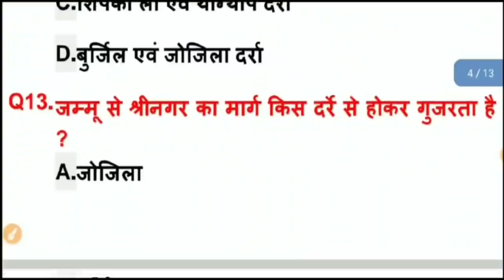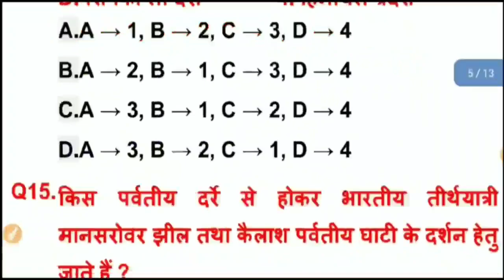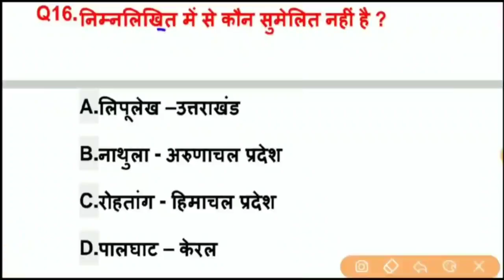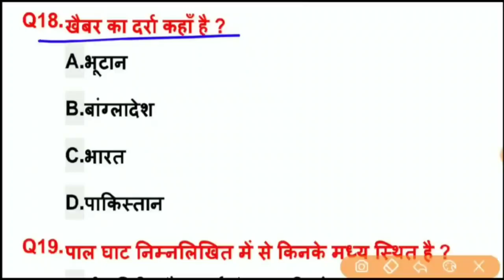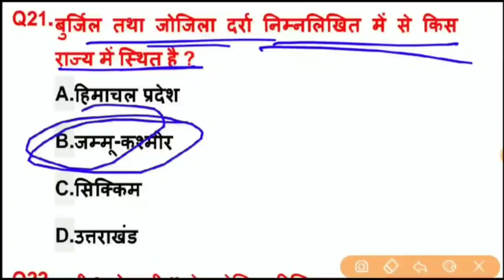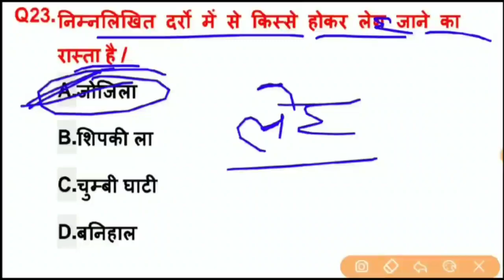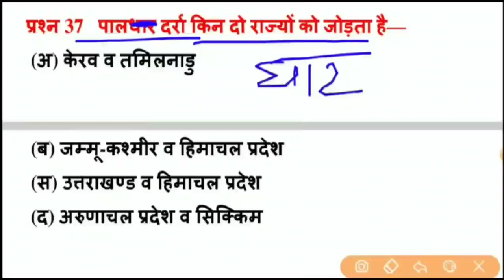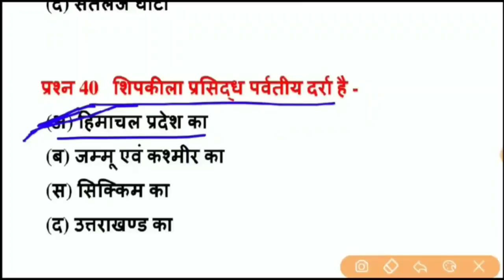भारत के प्रमुख दर्रे के टॉप 40 प्रश्न / भारत का भूगोल / भारत के पर्वत / राजस्थान पुलिस मैराथन 2022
Hello दोस्तों, राजस्थान में आयोजित राजस्थान पुलिस परीक्षा के लिए भारतीय भूगोल में सबसे अच्छा टॉपिक दर्रे से संबंधित टॉप 40 प्रश्न बताए गए हैं जो आपके परीक्षा की दृष्टि से बहुत ज्यादा महत्वपूर्ण है इन प्रश्नों को रट ले और चैनल को सब्सक्राइब करना ना भूलें l